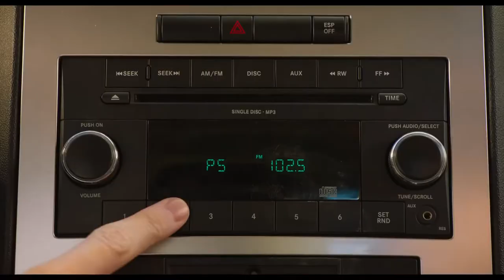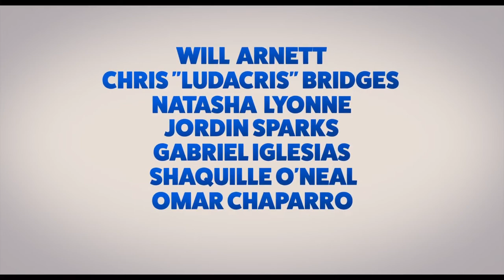Show Dogs Movie Trailer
Starring: Will Arnett, Ludacris, Stanley Tucci, Shaquille O'Neal, Gabriel Iglesias, Alan Cumming

Directed By: Raja Gosnell